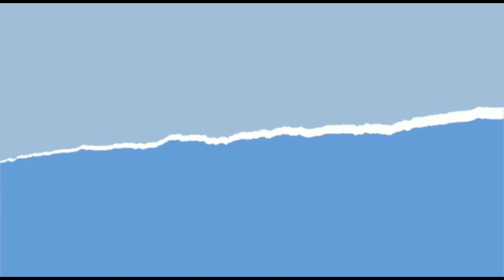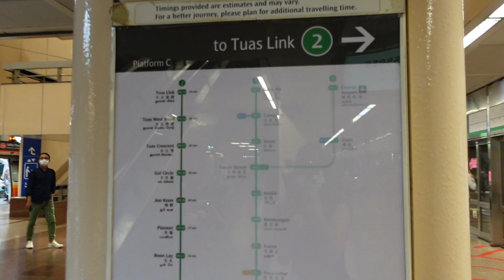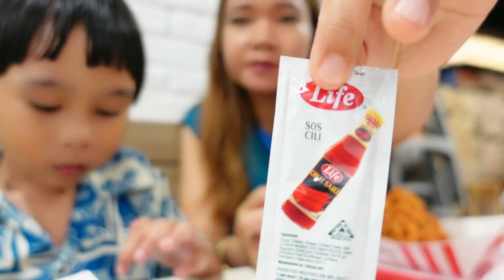MAU BUKA REK BANK DI PUSAT KOTA SINGAPORE RAFFLES PLACE ||DAILY VLOG SINGAPORE HOUSEWIFE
assalamualikum WR,WB...

klik link di bawah untuk lihat video yang lain nya